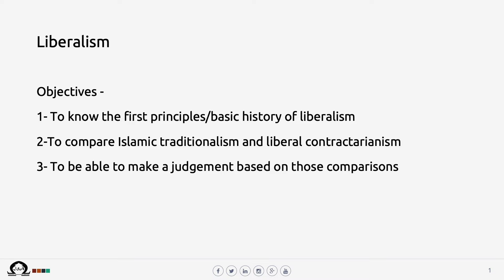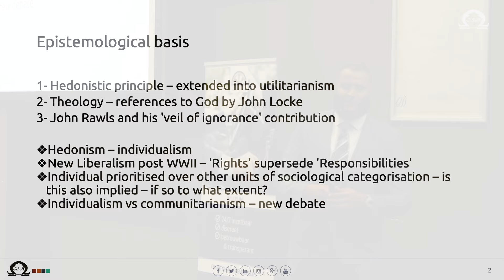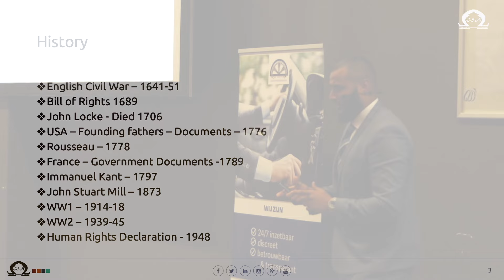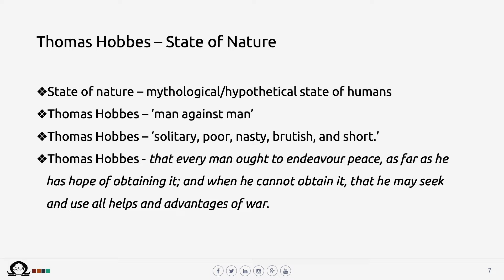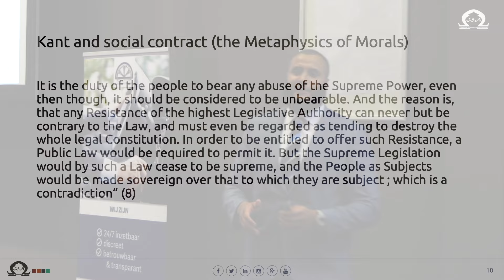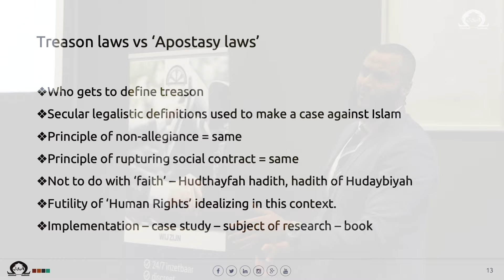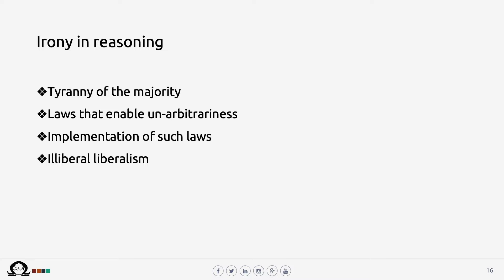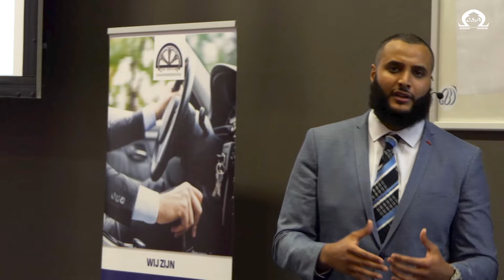Liberalism: The Religion of the Twenty-First​ Century - Mohammed Hijab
On Friday 26 April 2019, our long-awaited event ‘Liberalism: The Religion of the Twenty-First Century’ took place at the VU University in Amsterdam (Netherlands). We can look back on a successful event, with a great turn-out, al-hamdulillah! We were delighted to welcome more than 500 people, some even traveling from outside the country (France, Austria, Belgium) to attend the lecture given by Mohammed Hijab.

Timestamps of the lecture:
00:01:43 - 00:02:43 Apologetic behavior of minorities
00:02:44 - 00:05:46 Meaning of epistemology of liberalism
00:05:47 - 00:12:00 “We are born equal”
00:12:00 - 00:13:18 Individualism
00:13:18 - 00:26:51 Review of the history of liberalism
00:20:24 - 00:26:51 Double standards in liberalism
00:26:51 - 00:30:28 Human rights
00:31:41 - 00:38:57 Thomas Hobbes: The state of nature
00:38:58 - 00:43:04 The social contract: the power of the leader
00:43:04 - 00:56:52 Apostasy law in Islam and liberalism
00:56:54 - 01:03:18 Liberalism has nothing to offer for the muslim

Timestamps of the Q&A:
01:03:49 - 01:06:59 Debating approach
01:07:08 - 01:11:00 A common ground for muslims and liberals?
01:11:07 - 01:13:17 The focus of the muslims in the West
01:13:17 - 01:16:24 Paradoxes; relevant or not?
01:16:25 - 01:20:32 Lack of good practices in Islam
01:20:35 - 01:24:53 Responding to the fear of increasing muslim population
01:24:54 - 01:28:15 Human rights as a base of a dialogue
01:28:24 - 01:31:54 The power is in asking questions
01:32:21 - 01:35:21 Changing the narrative on a political level
01:35:28 - 01:39:37 Islamic view and organizations on pro-life
01:39:41 - 01:40:59 Liberalism and pledging allegiance in America
01:41:02 - 01:43:18 Why do liberals force their standards on people?
01:43:20 - 01:43:18 What makes Islamic morality objective?

The day started with a beautiful recitation of a part of Surah Yusuf by Bilal el Bernichi (which you can find After a brief introduction, our main speaker Mohammed Hijab, began with his talk. In the first part, he focussed on the epistemological basis of liberalism: the first principles that form its foundation. We learned that the hedonistic principle, ​combined with utilitarianism formed the basis of this ideology: the philosophy that pleasure, for as many people as possible, is the highest good in life.

After an explanation about the epistemological basis of liberalism, Hijab talked about the history of liberalism. From the influences of John Locke and Immanuel Kant, all the way to one of the most essential products of liberalism: The Human Rights Declaration.

When the time came for a break, the visitors could enjoy the delicious Börek from Kara Firin. We were able to enjoy this Turkish delicacy and have a chat with others.

After the break, Mohammed Hijab continued his talk and compared liberalism with Islamic traditionalism using one of the most controversial case studies: legislation on apostasy.